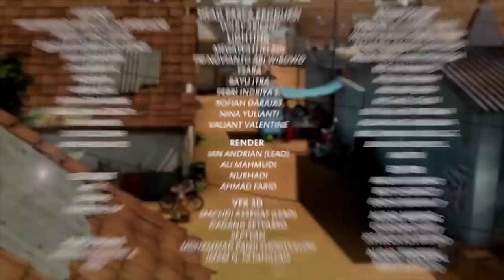Adit & Sopo Jarwo Spesial - Apakah Dennis Sudah Bisa Jadi Pebasket Sombong?